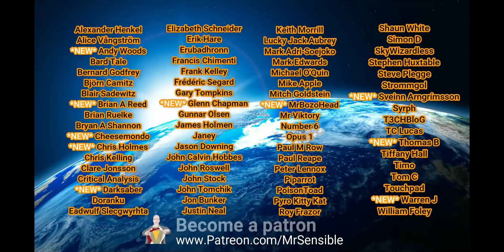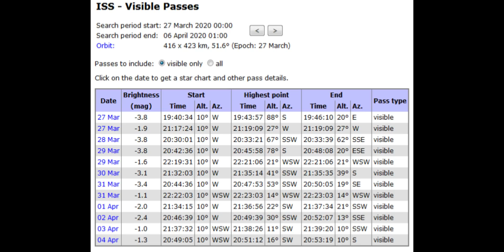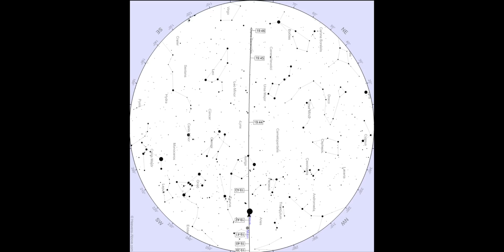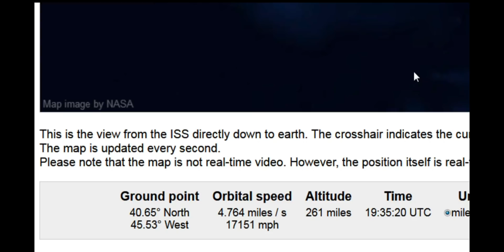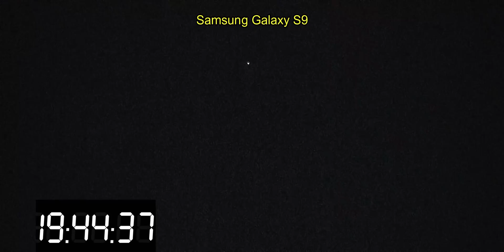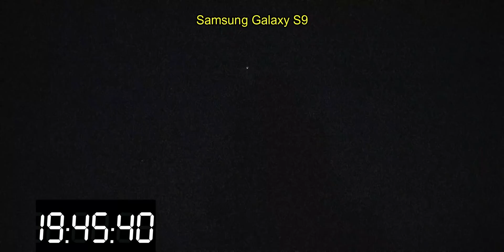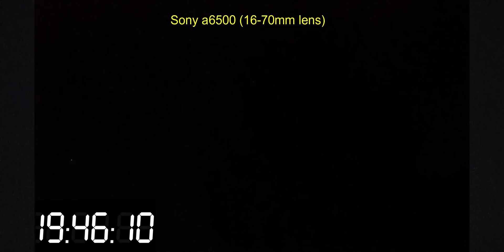ISS vs Samsung Galaxy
What can you do with a Samsung Galaxy S9 and the International Space Station?  You can prove it exists - thats what!

NASA deniers and haters and those idiots who claim that the ISS doesn't exist... can boil there own heads as that is the only way that they can ignore this. Flat Earth 'Experts' will use the Dunning Kruger Effect to try and hand wave this away - but you can see and prove this for yourself.

Stay Sensible!